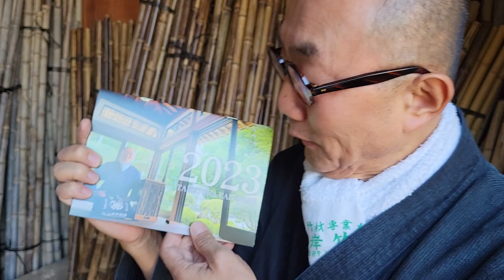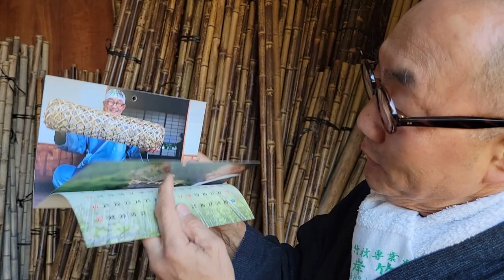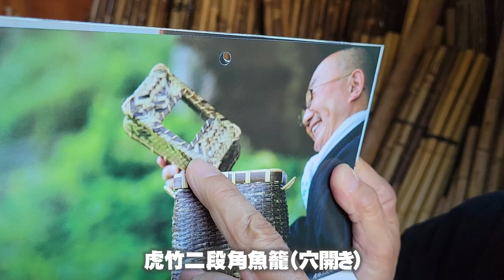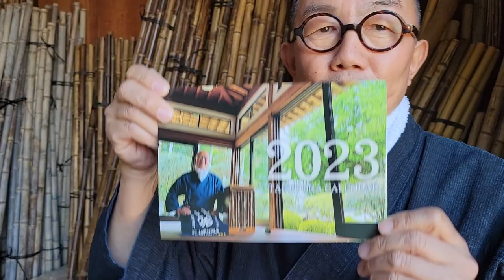【竹虎】先着2023名様限定プレゼント！竹虎カレンダー2023ができました！ 竹チューバー竹虎四代目の世界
恒例となりました2023年竹虎カレンダー

本年も沢山のご愛顧ありがとうございます！いよいよ年末の恒例お楽しみ、竹虎カレンダーが出来あがりました。2022年の感謝と、2023年もよろしくお願い致しますという気持ちを込めまして、2022年12月末日までに竹虎で商品代金合計3,300円（税込）以上、お買い物していただきましたお客様、先着2023名様に竹虎カレンダーをプレゼントいたします！
※カレンダーが無くなり次第、終了とさせていただきます。